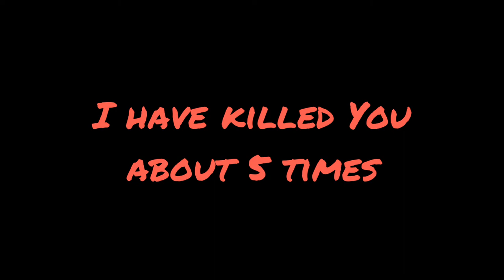Attitude WhatsApp Status .||. Angry Boy WhatsApp Status .||. Alone Boy .||. Sad Status .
The Credit of the Music used in this video goes to It's respective creator